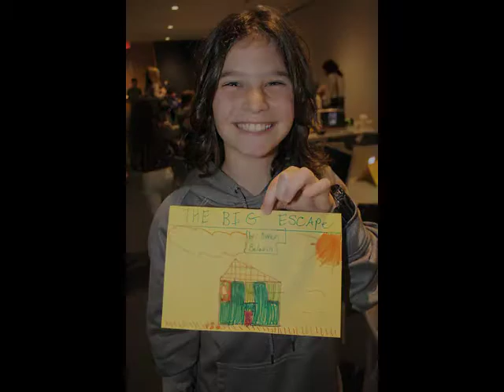Leo Baeck SOUTH Images of April 2015